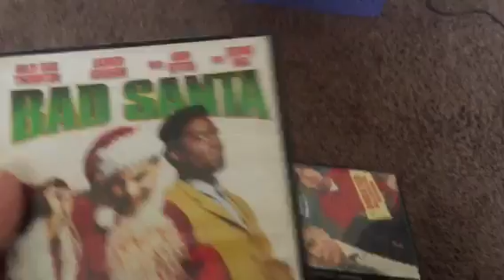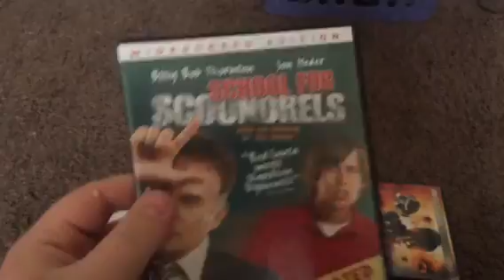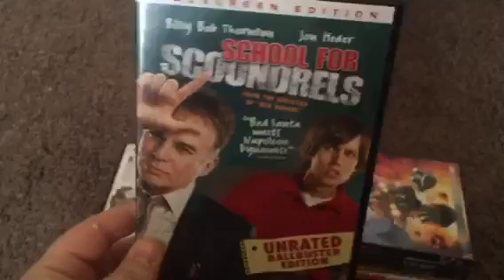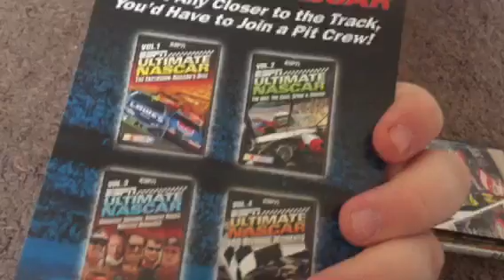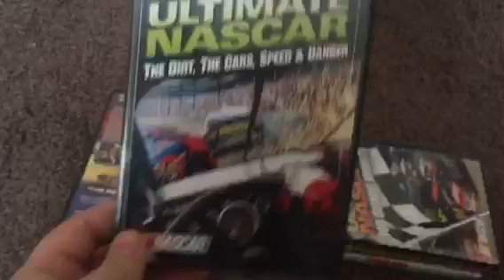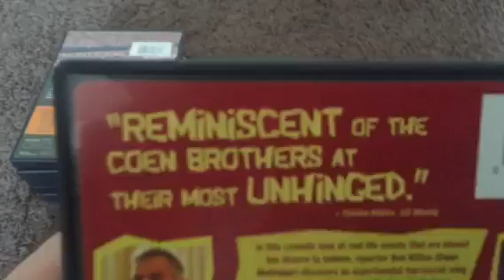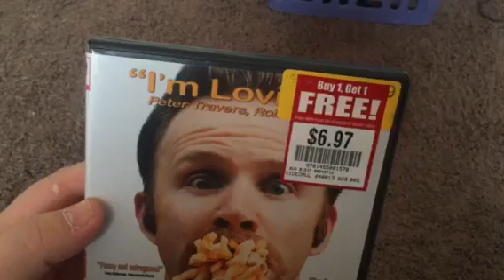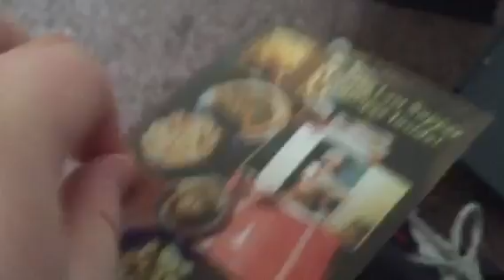My Miscellaneous DVD Collection: 2016 Edition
Here's my miscellaneous DVD collection. Hope you all enjoy!!!